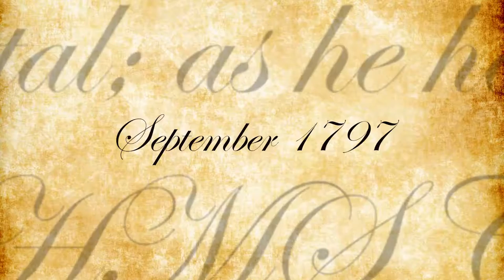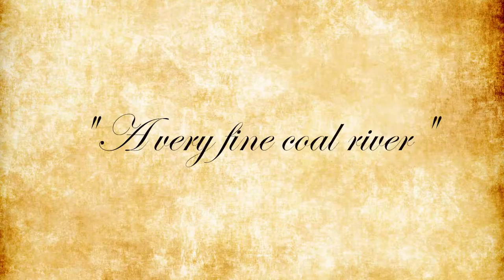Nobby's Lighthouse - A Short History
Some of the interesting history behind the 3rd oldest lighthouse in Australia.  Nobby's Lighthouse in Newcastle Australia.